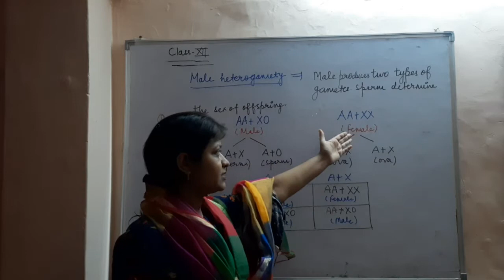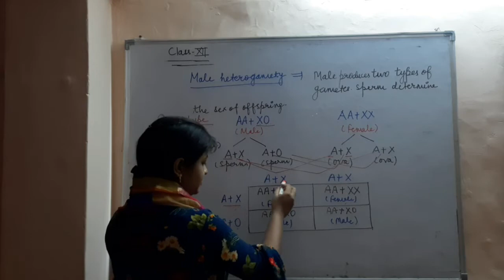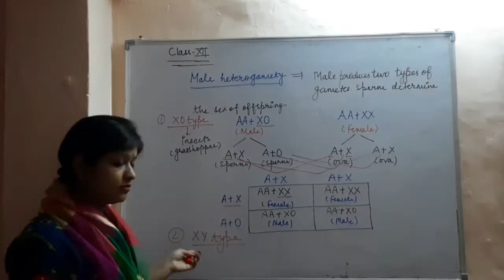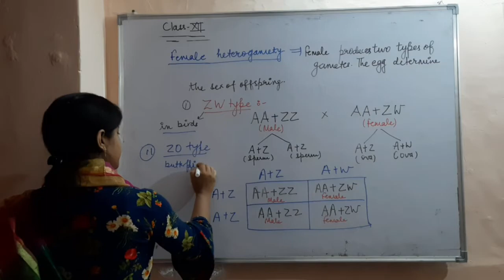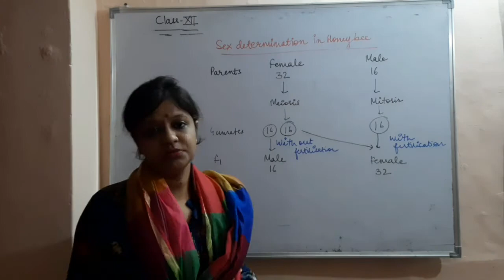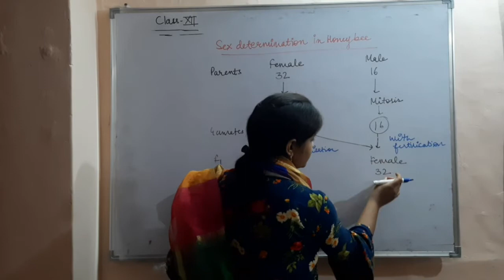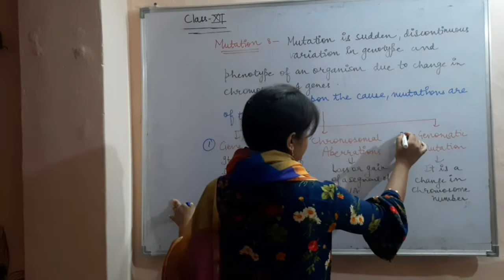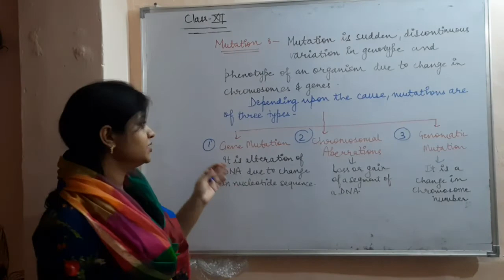RBSE Class XII Biology Sex Determination ch 5 Principles of inheritance & variation